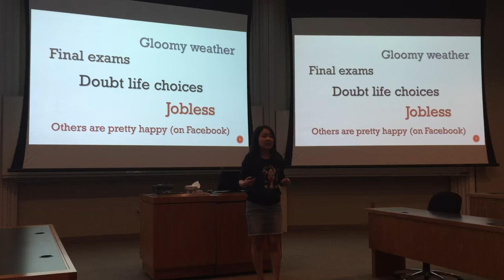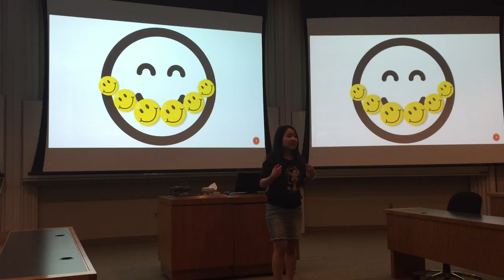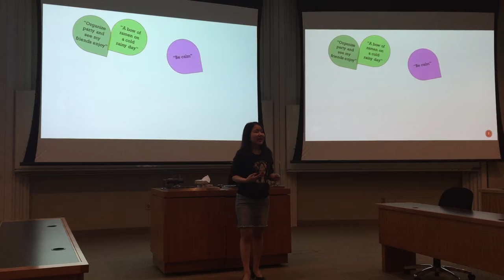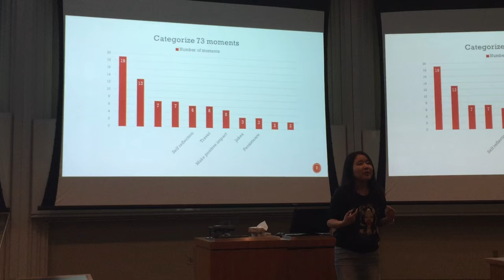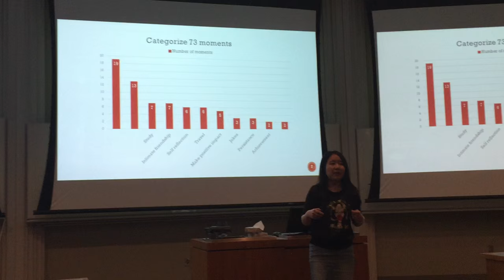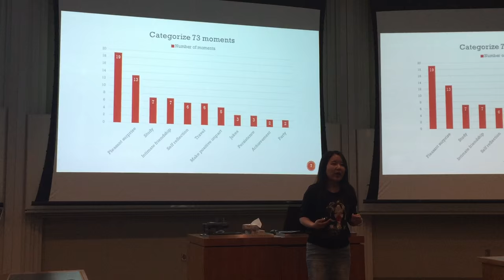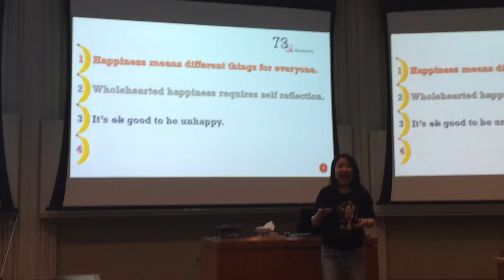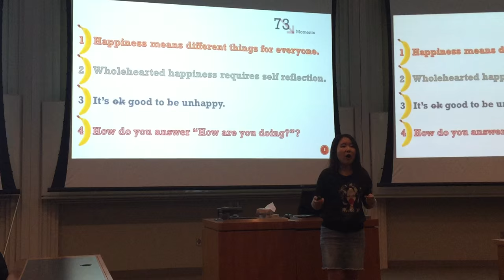Booth Stories: Data Driven Happiness by Gloria Zhang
4 take-aways from an analysis of 73 moments Gloria has had in Chicago. Shared in University of Chicago Booth School of Business in May 2016.